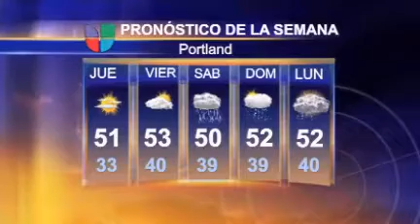Pronóstico del Tiempo para el miercoles 9 de Febrero